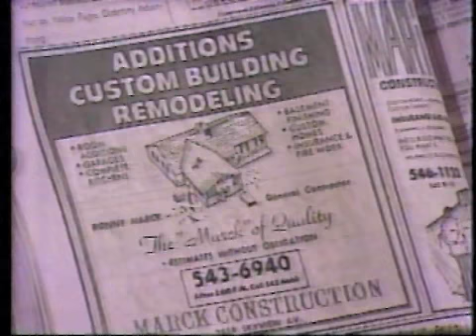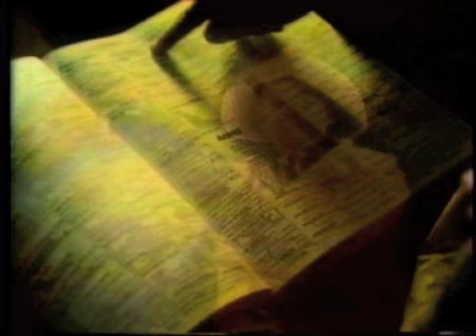TV Commercials From 1980, Vol. 1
Various commercials, PSAs and announcements from KTLA Channel 5 and KABC Channel 7 in Los Angeles, 1980.-- U.S. Forest Service, Lupus, National Guard, Dove, Toyota, Pepsi, TWA, Jerry Dunphy, Anacin, Big Red chewing gum, promos for Happy Days, Good Times, Three's Company, 1980 Winter Olympics, Aames Home Loan, FGS Insurance, promo for Hopscotch